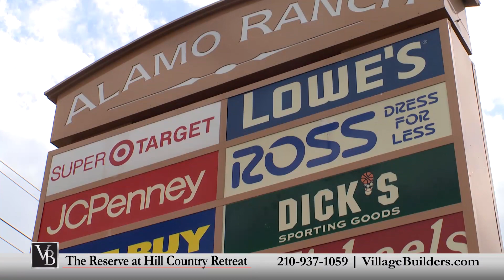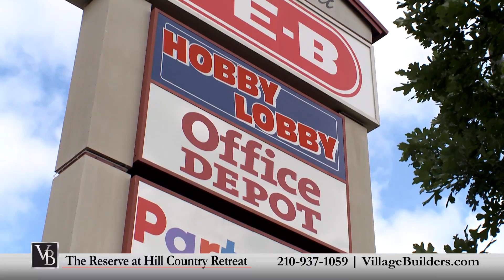The Reserve at Hill Country Retreat - Village Builders San Antonio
Village Builders brings its signature, world-class style to The Reserve at Hill Country Retreat - a community that offers a true taste of The Texas Hill Country and specially designed for those aged 55 plus! Located in Northwest San Antonio,  just outside Loop 1604,  South of  Culebra Road off of Alamo Ranch Parkway, this gated community is tucked in the heart of The Texas Hill Country and only 20 minutes from downtown San Antonio! This spectacular Active Adult Community features an amazing 28,000 square foot Clubhouse
with a fitness center and indoor track, both indoor and outdoor swimming pools, Tennis courts and Walking trails, as well as a beautiful Library, multi-purpose meeting rooms, and a wide selection of social clubs and hobbies that forge new friendships and build a great community!  The Reserve at Hill Country Retreat is just a short drive from Alamo Ranch Marketplace and the Westover Hills area, which offers a variety of large and small retailers, grocery and banking, medical centers, as well as dining and entertainment for everyone. Village Builders features the Veranda Collection at The Reserve at Hill Country Retreat, with amazing home designs to choose from. Our beautifully decorated Richmond model is open daily for you to tour and meet one of our New Home Consultants.  Over the years, Village Builders has established invaluable relationships with some of the most celebrated providers of luxury home features and upgrades.  Our designs at The Reserve at Hill Country Retreat offer homeowners incredible energy efficiency built right into our Village Builders PowerSmart homes.  So when you are ready to start a new chapter in your life, on your terms, The Reserve at Hill Country Retreat and Village Builders have what you are looking for.  To schedule your personal appointment with one of our New Home Consultants or for more information about The Reserve at Hill Country Retreat or any of our San Antonio communities… call us at